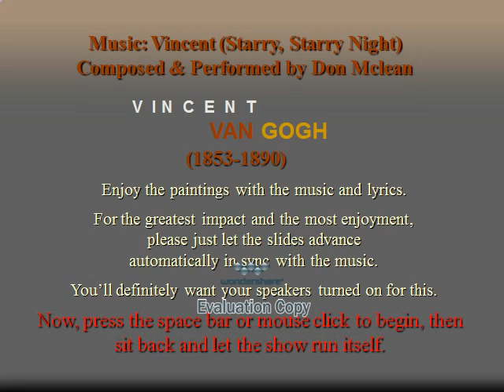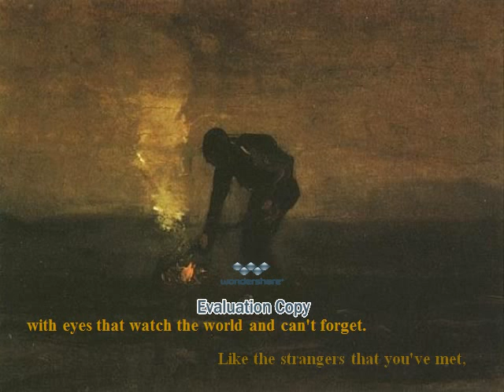78945-VanGogh.wmv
Schilderijen van Vincent Van Gogh
Muziek Starry Starry Nigt